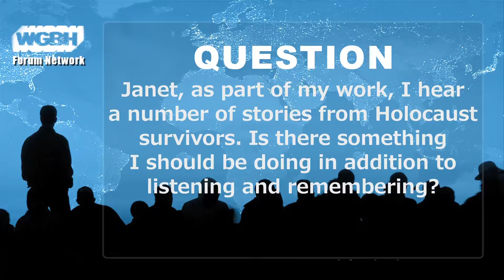Guila Clara Kessous: Immersive educational workshop on remembrance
In remembrance of the 70th anniversary of the liberation of Auschwitz and the founding of UNESCO, the performance directed by Kessous featured six notable community leaders charged with transmitting the testimony of the choices that make us human.

“Never again" becomes more than a slogan: it's a prayer, a promise, a vow. –– Elie Wiesel

Prior to the ceremony, Kessous led an educational workshop leveraging theatrical methods for community engagement around genocide and remembrance. This unique workshop focused on transmitting memories and recollective agency to the younger generation. This educational component involved community leaders and students interested in serving as Remembrance Ambassadors for the Holocaust. After the workshop, Remembrance Ambassadors participated in the production to symbolize their commitment to remembrance and community engagement.

The combination of the immersive educational workshop and the once-in-a-lifetime theatrical experience shared Elie Wiesel’s message of “never again” to those who bear the responsibility of remembrance.